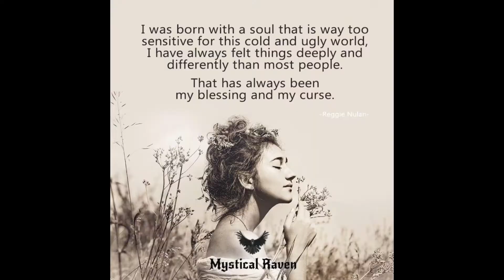Tools for Life - The Highly Sensitive Person (HSP)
The Highly Sensitive Person (HSP).  I'm one!  Are you?  I discuss the characteristics of an HSP, the pros and cons to being one and how to live in this world as an HSP!  Are all empaths HSPs?